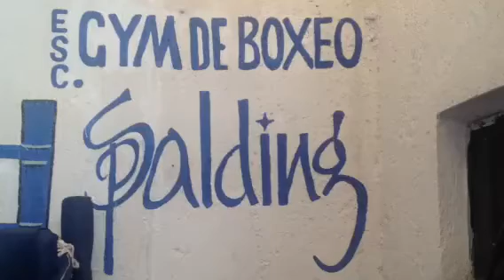Gym boxeo de spalding ( rótulo)